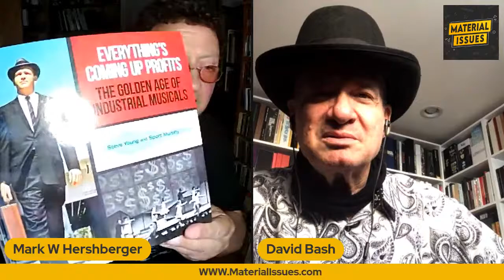Material Issues Episode #3 featuring David Bash and Mark Hershberger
With David Bash and Mark Hershberger